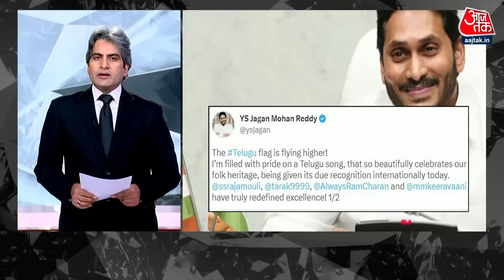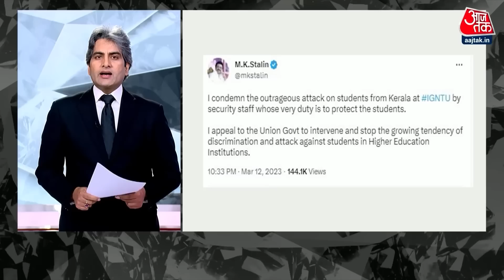Black and White with Sudhir Chaudhary LIVE: Khalistan | Black Sea | Russia | USA | Tamil Nadu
यूक्रेन युद्ध को लेकर रूस और अमेरिका के बीच जारी टेंशन को लेकर एक बड़ी खबर आई है. खबर है कि काला सागर में 2 रूसी जेट और एक अमेरिकी ड्रोन के बीच टक्कर हुई है. ये जानकारी अमेरिकी सेना ने दी है. बता दें कि काला सागर वो जल क्षेत्र है जिसकी सीमाएं रूस और यूक्रेन दोनों से मिलती है.